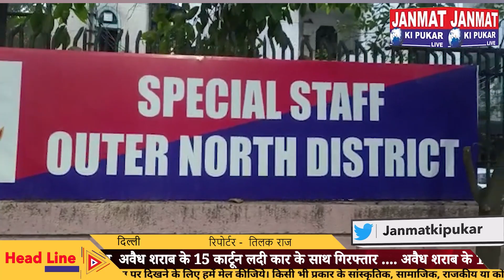अवैध शराब के 15 कार्टून लदी कार के साथ स्पेशल स्टाफ के हत्थे चढ़ा शराब तस्कर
आउटर नॉर्थ स्पेशल स्टाफ के हत्थे चढ़ा शराब तस्कर
अवैध शराब के 15 कार्टून लदी कार के साथ गिरफ्तार